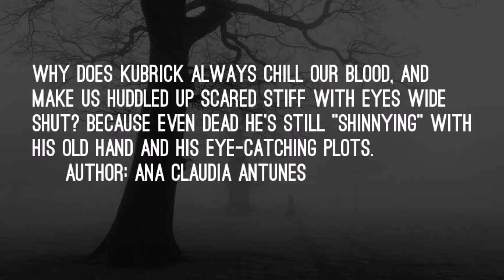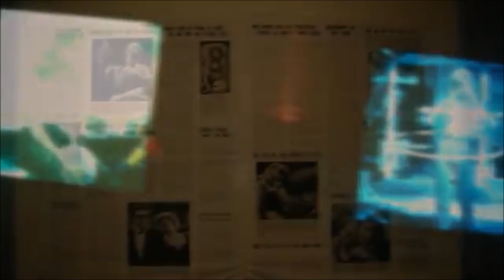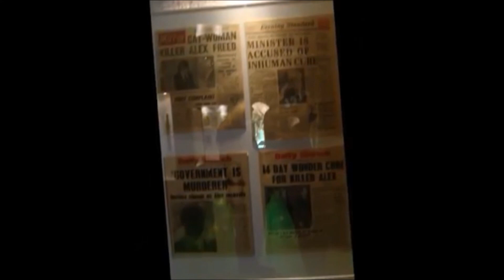Kubrick Cube "The Shining" O Iluminado- Doctor Sleep - My Own Mirror Version With Eyes Wide Open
"The Shining" returns to cinemas right on time  for Halloween!
My Own Mirror Version of Stanley Kubrick's Genius With Eyes Wide Open

"O Iluminado" retorna aos cinemas na hora certa para o Halloween!
Minha própria versão espelhando a genialidade de Stanley Kubrick, com os olhos bem abertos.

Bem-vindos ao meu Canal! Se vc se identifica com o Canal? 💖💃✨

Canal criado para nossa evolução espiritual e/ou o compartilhar de ideias, ideais e alegrias!

Channel created for our spiritual evolution and / or sharing ideas, ideals and joys! Join my fun-raiser

Venha comigo desvendar os grandes mistérios da Vida!

I'm live for WellnessDay in my video performing split sequence for the AnaBowlovaChallenge at the "standing split time" of 11:30 AM (Brasilia Time). Please, join in, If you want to win my book Dearer Mirror

A-Z of Happiness

Use the Hashtag AnaBowlovaContest and follow WellnessDay live with instructions of lotus yoga posture and splits with meditation to enter with a chance to win a copy of Stigmas, Enigmas and Stereotypes (an inner journey of a peregrine journal) and a meditation guide from a Yoga Center in Venice Beach.

You can watch me Reading My Book A-z of Happiness- Tips for Living and Breaking Through the Chain that Separates You from Getting That Dream Job Here:
A-Z of Happiness
(in paperback):

(ebook Portuguese):

(ebook Italian version):

If you've always wanted to do a split, you need to go slowly increase your strength on getting flexible hips and hamstrings. Practice these stretches every day, and you'll soon be on your way.